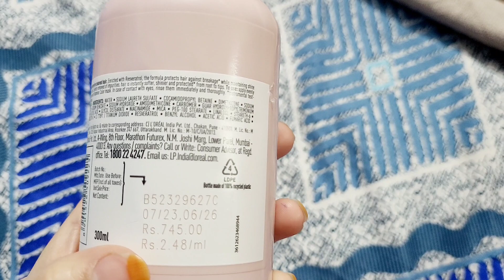loreal Paris vitamino color Shampoo & mask reviews lorealparis haircolor#